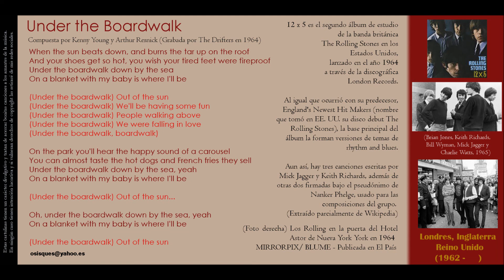Under the Boardwalk (Kenny Young / Arthur Resnick) - The Rolling Stones